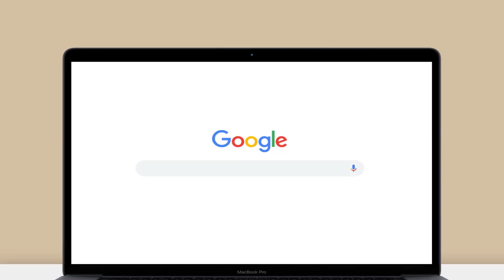Modifikasi Mobil Honda HR-V Dengan Velg MOMO Revenge (Matt Black) By otomax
Honda HR-V merupakan mobil LOW SUV atau Crossover yang sedang naik daun beberapa tahun belakangan ini. Honda tidak mau ketinggalan dengan merilis produk barunya yang merupakan adik dari Honda CR-V, yaitu Honda HR-V.
Pada kesempatan kali ini telah kedatangan customer dari mobil HR-V, kemudian bakalan kita modifikasi mobil ini dengan Velg Momo Revenge R18 X 8 | H5 PCD 114,3 | ET 40 Matt Black dan kita balut dengan Ban Mobil Yokohama Advan Fleva 235/50 R18 ok stay terus tonton video nya sampai habis bromaxx...

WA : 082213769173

Disini kami menyediakan berbagai merk ban :

* Ban Import Toyo, Michelin, Yokohama
* Ban Hankook
* Ban Falken
* Ban Maxxis